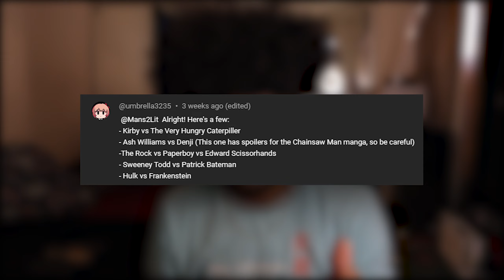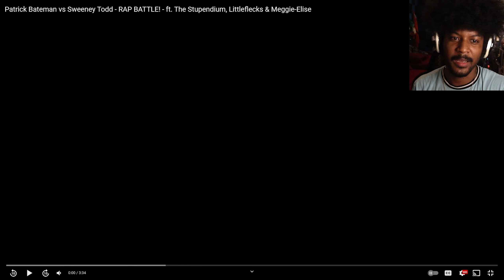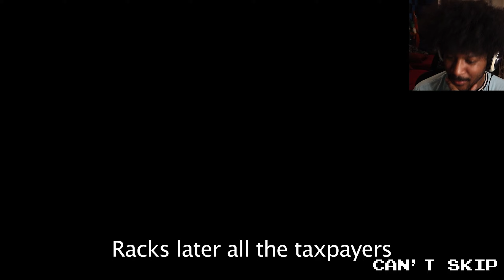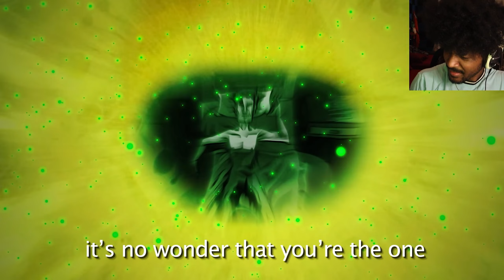3 Random Freshy Kanal Rap Battles #3 | MansTooLit Reacts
I stream randomly and appear like wild pokemon in tall grass